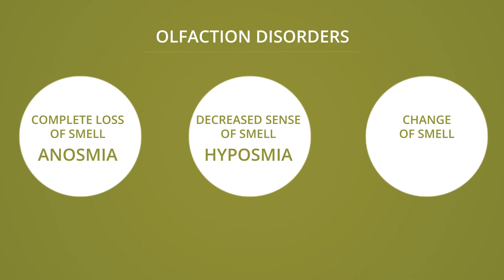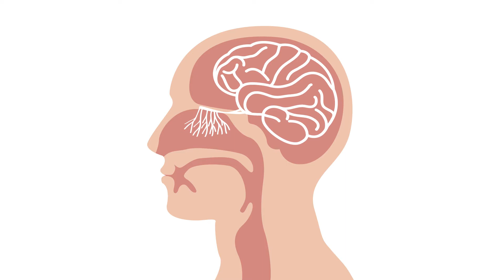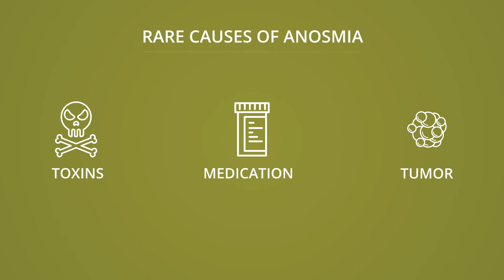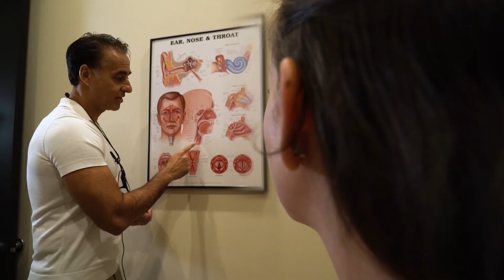Anosmia and Loss of Smell: Causes, Treatments and Nose Anatomy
Learn more about Anosmia (Loss of Smell) in this educational video with Dr. Pasha.

Smell (olfactory) disorders can present in many forms: complete loss (anosmia), reduced loss (hyposmia), or change in smell (parosmia or phantosmia). All forms can be quite debilitating and affect 6 million people in the U.S.

You’d be surprised how your sense of smell is directly connected to your sense of taste. 80% of taste disorders (ageusia) are from an impaired sense of smell. When you eat, special chemical substances called aromatics are released and travel from the back of your throat up to your nose. These aromatics stimulate your nose and, coupled with your taste buds, determine how you perceive food.

In Dr. Pasha’s clinic, several steps are required in the work-up of olfactory issues to formulate a treatment plan, including nasal endoscopy (a painless microscopic evaluation of the nose), allergy testing, and a CT scan (X-ray). All tests can be performed in the office.

For those who have long-standing loss of smell, olfactory training (or smell training) may be beneficial. Dr. Pasha has his own olfactory training regimen that he may provide for you. The future of anosmia management is growing and includes stem cell research and even gene therapy for some congenital causes.